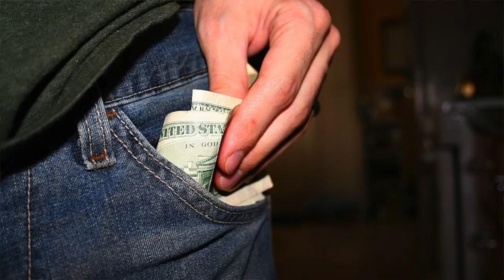No Foreclosure Till 2022 and 40 Year Mortgages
Are we hearing this right? No Foreclosure Till 2022 and 40 year mortgages

My goal is to drive entrepreneurs to go full-time doing what they love and making an impact through the power of videos.